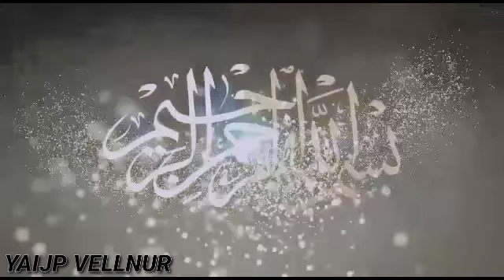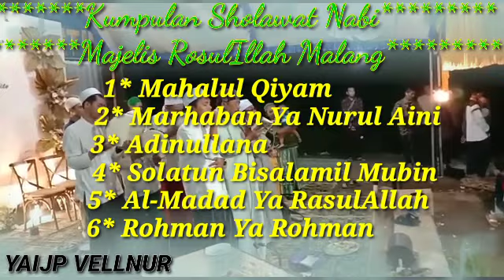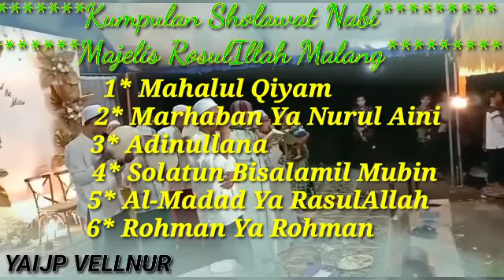SHOLAWAT MAHALUL QIYAM,MARHABAN_YA_NURUL,ADDINULLANA,SOLATUN_BISALAMILMUBIN,ALMADAD,ROHMAN_YA_ROHMAN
DAN MENDAPAT SYAFAAT ROSULALLAH AMMIIN

DAN TEKAN TOMBOL LONCENG UNTUK SELALU MENDAPATKAN VIDIO KAMI SELANJUTNYA

UNTUK SHOLAWAT,HIBURAN,INFORMASI,WISATA,PERJALANAN,ACARA DAN VIDIO" LAIN-LAIN

SEKIAN TRIMA KASIH WASALLAM WR WB...
SEMOGA DUKUNGAN ANDA MENJADI BERKAH AMIIN.